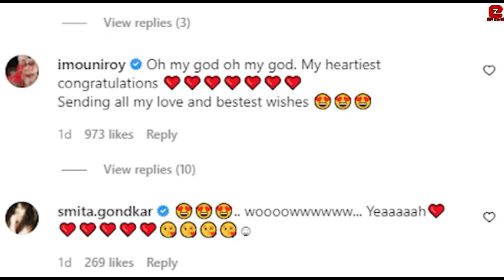Gurmeet Choudhary and Debina Bonnerjee Blessed with a Baby Boy and announce good News with Fans